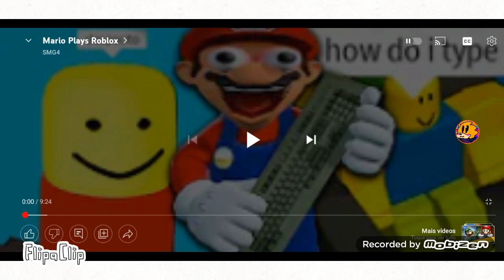pibby part 2